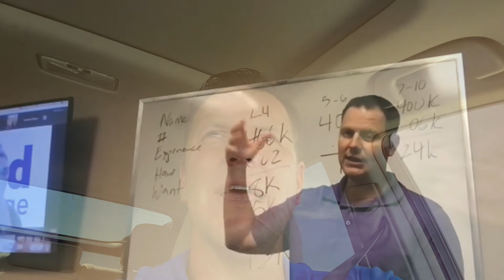Shiloh Lundahl Real Estate Investor and Coach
Shiloh Lundahl is a real estate investor and real estate coach.  He help newer investors learn how to start or improve their real estate investing.  You can find out more about his coaching program